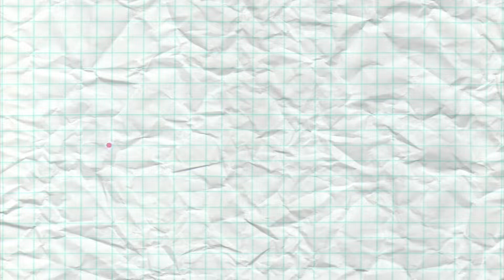SAESOH- To Whom it May Concern (Official Music Video)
This is the FIRST Official single to SAESOH'S First E.P called "Welcome To My Diary.."